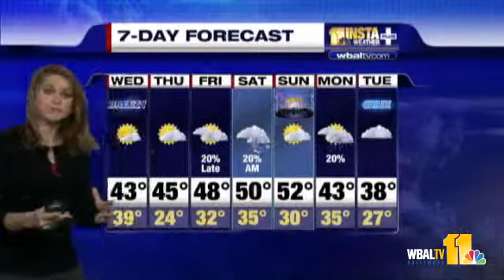Ava: Windy Today, Cold Tonight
Meteorologist Ava Marie has the Wednesday and 7-day forecast.